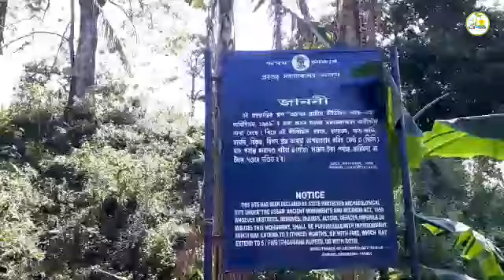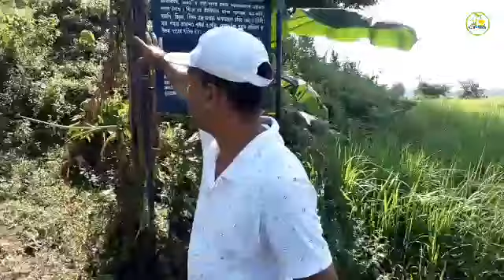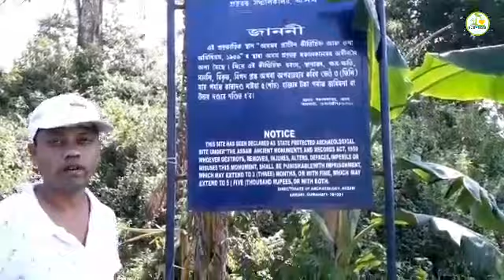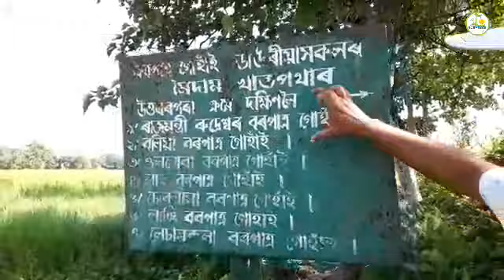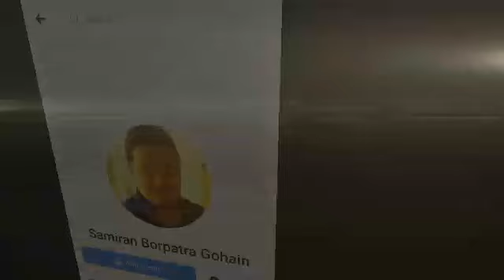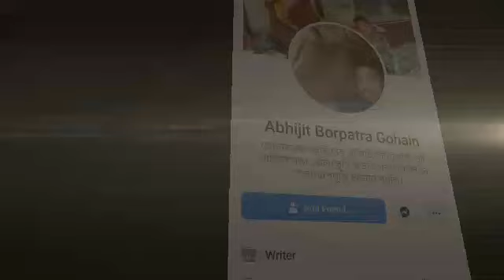History of Kenduguri (kendu tree) Official Phukan Nagar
কনচেং বৰপাত্ৰগোহাঁঞি । কেন্দুগছ ।